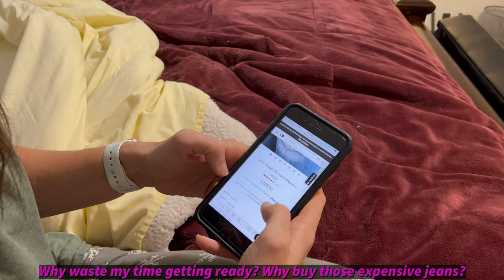Welp! - A parody of "Escape" (The Piña Colada Song) by Rupert Holmes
Lyrics by: Tyler Nelson
Performed by: Valerie and Tyler Nelson

If you like Pina coladas-if you always wear pajamas

Theres the Sun, it’s 5:30
And there’s my dumb old alarm…
Mornings are so annoying
Waking up feels so wrong

I’m in the car  horn  is  beeping
Messy hair,  makeup smeared
Sporting my PJ bottoms
And a big fleece blanket

I’m always wearing pajamas
Cause getting dressed is a pain
I’ll walk right in to this Kroger,
Cause honey,  I have no shame..
I have no time for clothes that fit tight
I’m usually running real late
Instead of searching for cute clothes
Sleepwear is working just great!

Why waste my time getting ready
Why buy those expensive jeans?
I head out every weekday
And really don’t care who might see me

So try it,  You will feel better
I promise you’ll wish you had
Your husband won’t even notice
Your friends will think you are rad…

I am not trying to impress you
Laundry’s always a pain
For birthdays this is all I want from you
Don’t give me candy or cake
I don’t want dinner or flowers
But  chocolate’s always ok…

Sure, sometimes you get weird looks
My parents,  they are disgraced
While everyone passes judgment
I’m shopping for some new fleece

These memory foam slippers baby
They are a game changer too
My ensemble is on point
Changing at bed time’s old news

Stilletos, pumps, Wedges,  no,  hun
No time for belts, skirts or bling
My wardrobe choice I will not justify
Because I’m feeling great
The only clothes that you need are
The kind you wear when you sleep